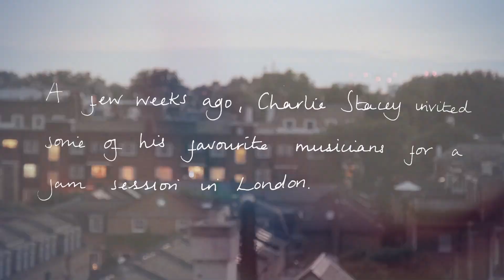Charlie Stacey // Rooftop Session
On the evening of the twelfth of July, Charlie Stacey brought together four musicians that he had worked with on different projects. Having never played as a group before, they improvised together for 45 minutes in front of a small crowd of people on a rooftop in West London. Here is one section of that improvisation.

Charlie Stacey - Keys
Ed Riches - Guitar
Tom Driessler - Bass
George Winstone - Saxophone
Nick Rogers - Drums

Directed by Grimshaw Mink
Camera Op - Matt Stevenson

Engineering & Mixing - Jamie Davies & Edmund Shaw

Photographer - David Dargahi

Special thanks to Olly and Amalie Cobb.